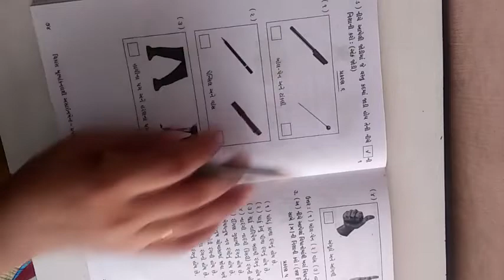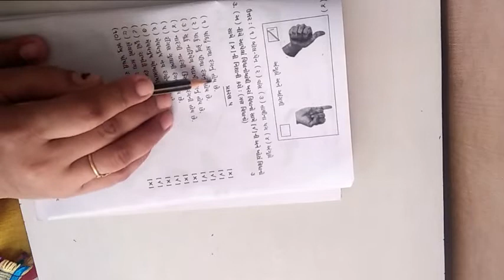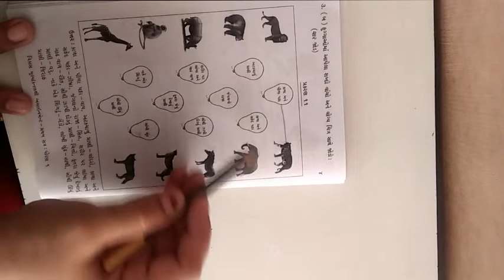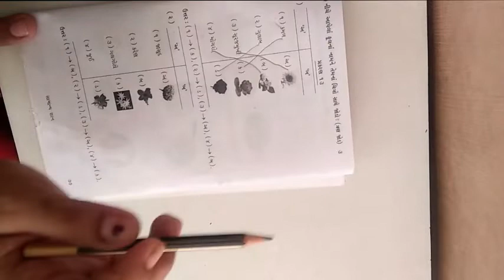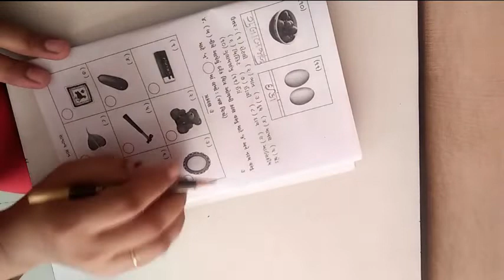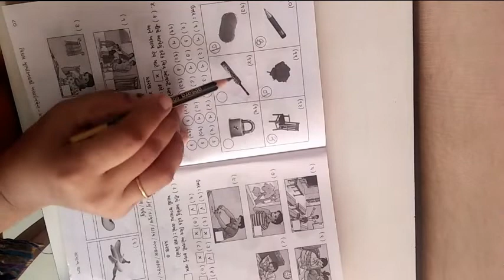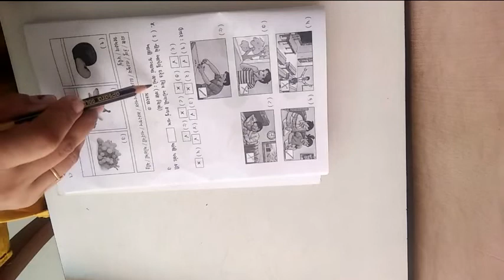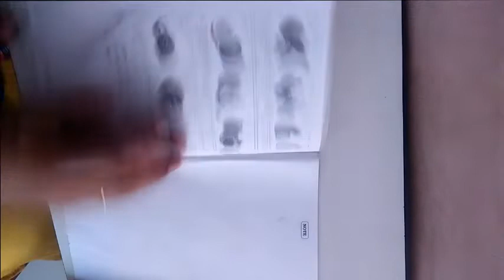ધોરણ ૧ વિષય સામાન્યજ્ઞાન પ્રથમ પરીક્ષા એસાઈનમેન્ટ ભાગ ૨